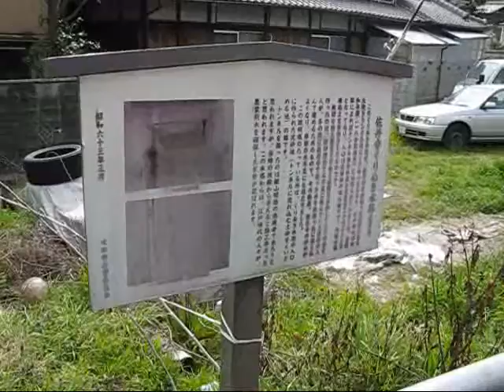佐井寺くり抜き水路１.wmv